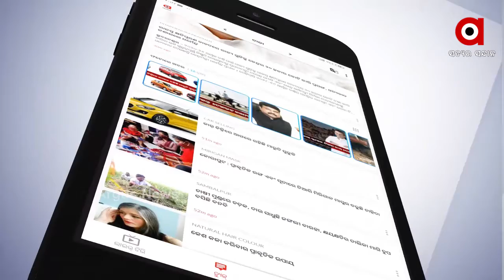ଆମେରିକାରୁ ପ୍ରବାସୀ ଓଡ଼ିଆଙ୍କ ନିଆରା ସନ୍ଦେଶ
ଆମେରିକାରେ ବସବାସ କରୁଥିବା ପ୍ରବାସୀ ଓଡିଆ ଅନୁଷ୍ଠାନ 'ଓଡିଶା ସୋସାଇଟି ଅଫ ଆମେରିକା’ ପକ୍ଷରୁ ମକର ସଂକ୍ରାନ୍ତିକୁ ନିଆରା ଢଙ୍ଗରେ ପାଳନ କରାଯାଇଛି । ‘ଆବାହନ’ କାର୍ଯ୍ୟକ୍ରମ ଜରିଆରେ କୋରୋନାରେ ପ୍ରଭାବିତ ହୋଇଥିବା ଓଡିଆ କଳାକାରମାନଙ୍କୁ ଆର୍ଥିକ ସହାୟତା ଯୋଗାଇଛି ଏହି ସଂଗଠନ.